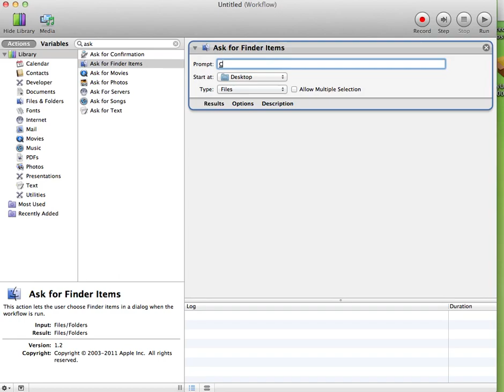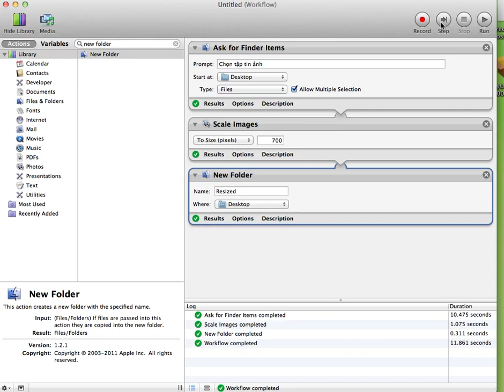Huong dan Automator 1